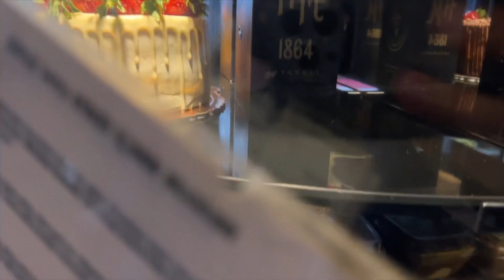🇹🇷 Istanbul's most popular Street Food Tour Istanbul Turkiye | 2023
Turkish Street Food Tour in Istanbul is Really Enjoyable and Delicious!

Visiting TURKEY, what to see and what to do?
ISTANBUL walking tour by Walk with Me